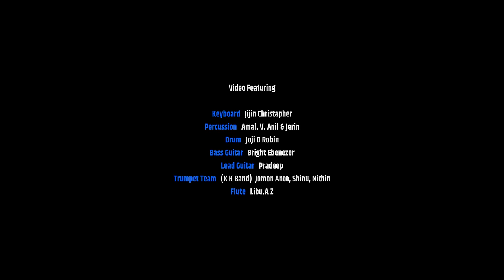Ente Koode Vazhumente Yeshu Nadhan |Glory Fillers | Bro.John Tharu| Derrick Paul | Christian Song 4K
Song composed, lyrics and tune  -  Bro John Tharu
Music direction - Derrick Paul

Musician credits :
Music produced and composed - Derrick Paul ( Quench sound studios )
Keyboards arranged and programmed  - Derrick Paul
Flutes  -  Jotham
Rhythm program  - Lyril Tom, Derrick Paul
Flutes recorded at Oasis Studio by prabhu Immanuel
Mix  - Derrick Paul
Stem mix and mastering  - Franklin Daniel
Chorus.   : Raji. L. Rajan,  Reeja merin, Jija Abhilash, Rakhi. L. Rajan, Alby, Ratheesh , Rejin, Abhindhu .
Recorded by Sergeos @ JW Audio Studio

Video Featuring :
Keyboard : Jijin Christapher
Percussion :  Amal. V. Anil & Jerin
Drum :  Joji D Robin
Bass Guitar : Bright Ebenezer
Lead Guitar : Pradeep
Trumpet Team : K K Band . Jomon Anto, Shinu, Nithin
Flute : Libu.A Z

Video Credits :
Director :  Titus S Kumar & Vinodgandhi
Dop  : Deepak
Editor : Shiju Vijay
Color Grading : Jithin C Kichus (Herald Studios)
Stage Design : Bro John Tharu
Art Work : Biju Chinnathil
Lighting : Vinod
Live Sound Engineer : Binu Raj & Jibin
Production Controller : Sajisurya
Poster Designs : Josbin@JoCreations
Photography : Biyon kalam & Abin
Led Wall : Vysakh VM & Gireesh KJ & Anoop Mathew ( JW Media )
Hair & Makeup : Arun & Kumar

Subtitle : Pastor Prakash Mathews

Location :  Chitranjali Film Studio Trivandrum

എന്റെ കൂടെ വാഴുമെന്റെ യേശുനാഥൻ
എന്നുമെന്നും അവൻ എന്നെ വഴിനടത്തും (2)
ലോകത്തെക്കാൾ വലിയവൻ എന്റെ കൂടെ
അതിനാൽ ഞാൻ ലോകത്തെ മറികടക്കും(2) (എന്റെ കൂടെ )

അസാധ്യമായത് എന്തുണ്ട്(2)
യേശു കൂടെയുള്ളപ്പോൾ എന്തുണ്ട് (2)

പട്ടണത്തിൽ അവൻ വന്നാൽ അത്ഭുതമാ
വീട്ടിൽ അവൻ വന്നാലോ
ആനന്ദമാ (4)
ആനന്ദമാ  ആനന്ദമാ
ആനന്ദമാ  ആനന്ദമാ

മാറ്റാൻ കഴിയാത്തതായി എന്തുണ്ട്
ഇവിടെ മാറാത്തതായി എന്തുണ്ട് (2)

യേശുവിനാൽ കഴിയാത്തത് എന്തുണ്ട്
വിശ്വാസത്താൽ കഴിയാത്തതെന്തുണ്ട് (2)
ഞൊടിനേരത്തേക്കുള്ള കഷ്ടം മാറീടും
ആത്മാവിൻ തേജസ്സാൽ എന്നെ നിറച്ചിടും (4)
ആനന്ദമാ ആനന്ദമാ
ആനന്ദമാ ആനന്ദമാ
(എന്റെ കൂടെ)

പോയീടാം പോയീടാം
ലോകത്തെ കീഴമറിക്കാൻ പോയീടാം(4)
(എന്റെ കൂടെ )

Ente koode vaazhumente Yeshunathan
Ennumennum avan enne Vazhinadathum (2)
Lokathekkal valiyavan Ente koode
Athinal njaan lokathe Marikadakkum (2)  (Ente koode)

Asaadhyamaayathu enthundu (2)
Yeshu koodeyullappol enthundu (2)

Pattanathil avan vannaal Athbuthamaa
Veettil avan vannaalo
Aanandhamaa (2)
Aanandhamaa  Aanandhamaa
Aanandhamaa  Aanandhamaa

Maattan kazhiyaathathayi enthundu
Ivide maarathathayi enthundu (2)

Yeshuvinal kazhiyaathathayi enthundu
Vishwasathaal kazhiyaathathenthundu (2)
Njodinerathekkulla kashtam maareedum
Aathmaavin thejasaal enne nirachidum.. (4)

Aanandhamaa  Aanandhamaa
Aanandhamaa  Aanandhamaa.  (Ente koode)

Poyidaam poyidaam
Lokathe keezhmarikkan poyidaam (4)

(Ente koode)
Copyright© Glory Fillers| All Rights Reserved | Any unauthorised broadcasting, public performance, copying, or rerecording of this music or video without prior written permission from Glory Fillers© will constitute an infringement of copyright